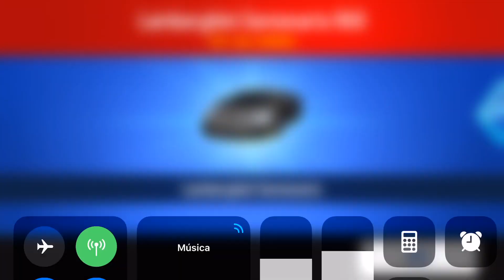Asphalt 8, In Remembrance: How Did I Won My Lovely Lamborghini CENTENARIO?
Oldie’ video about the King Centenario, guys. This was originally recorded on 31st December 2018… Time flies…! Enjoy!

Be respectful. If you like, please share and add this video into a playlist. Have a nice day! No duden en comentar el video.  Sean respetuosos.  Si lo deseas, comparte y agrega este video a una lista de reproducción.  ¡Que tengas un gran día!

Águila Negra

Wanna talk about Asphalt Series?